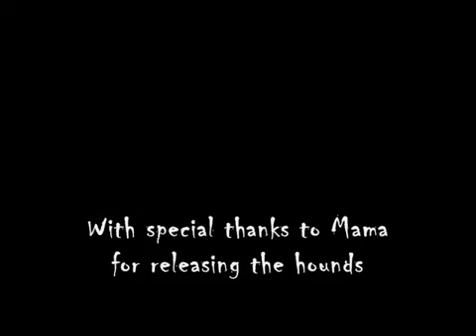EK - Powderhound 2012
Check out more Powderhound movies by searching for Danger Mouse Films on Youtube.